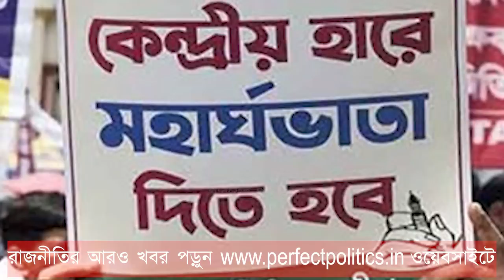সরকারি কর্মচারীদের জন্য বড়দিনের বাড়তি ছুটির ঘোষণা নবান্নর। টাকার দেওয়ার ভয়েই কি ছুটির শান্ত্বনা?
Nabanna announces additional Christmas holiday for government employees. The fear of giving money is the comfort of the holiday?

Tweeter - perfectpolitics